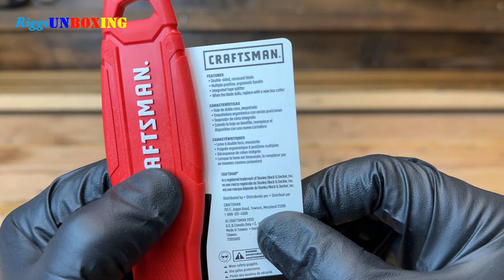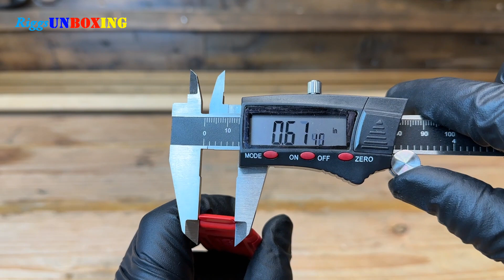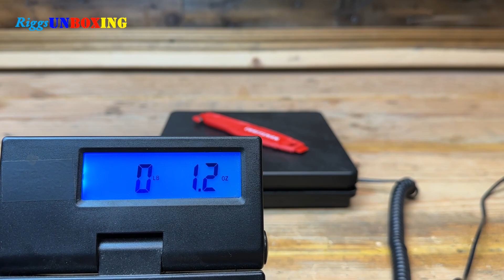Craftsman double sided box knife Unboxing / Craftsman CMHT10583 / ASMR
In this video we are going to unbox this Craftsman CMHT10583 double sided box knife and look at the measurements and quality of this product.

Brand products presented in this video did not sponsor this video and they did not send me this product to unbox or review. Also, I do not earn any commission if I mention the store or place where I got this product. These products presented in this video were bought with my own expenses. Everything presented in this video from product/s being unboxed/reviewed to tools being used are all the creators' tools/expenses.